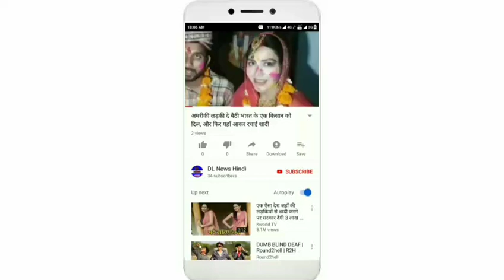हनीमून से लौटने के बाद हॉट अवतार में नजर आई ये एक्ट्रेस,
दोस्तों यह तो आप जानते ही होंगे की टीवी अभिनेत्री चारू आसोपा बॉलीवुड अभिनेत्री सुष्मिता सेन के भाई राजीव सेन के साथ पिछले साल शादी के बंधन में बंधी चुकी है। शादी के बाद में यह कपल हनीमून के लिए थाईलैंड गया था। जहां से उन्होंने सोशल मीडिया पर कई खूबसूरत तस्वीरें साझा की थी। इन तस्वीरों में चारू आसोपा बेहद हॉट अंदाज में नजर आ रही थी। तो आइए जानते हैं हनीमून से लौटने के बाद हॉट अवतार में नजर आई ये एक्ट्रेस, देखें खूबसूरत तस्वीरें।
दोस्तों हम जिस अभिनेत्री की बात कर रहे हैं वह टीवी जगत की अभिनेत्री चारू आसोपा है। आपको बता दें चारू ने सोशल मीडिया पर कुछ तस्वीरें साझा की थी। जिनमें वह बेहद हॉट और खूबसूरत अंदाज में नजर आ रही है।

दोस्तों चारू का हनीमून के बाद यह पहला मौका है। जब उनका हॉट अंदाज देखने को मिल रहा है। आपको बता दें चारू अपने पति राजीव सेन के साथ थाईलैंड मनी हनीमून पर गया थी।

आपको यह भी बता दें की यह कपल हनीमून से लौटने के बाद यूरोप हनीमून पर जा सकते हैं। आप देख सकते हैं कि इन तस्वीरों में चारु कितनी खूबसूरत और हॉट अंदाज में नजर आ रही है।